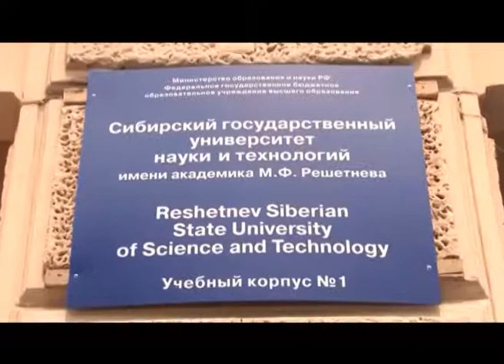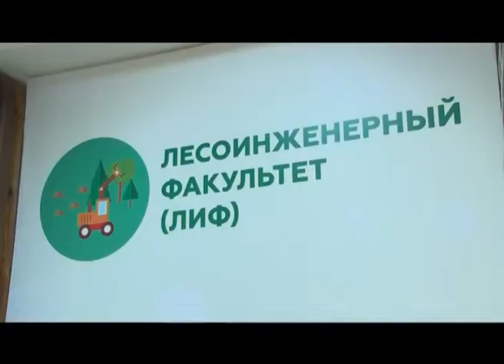Вот эта улица, вот этот дом. Технологический университет